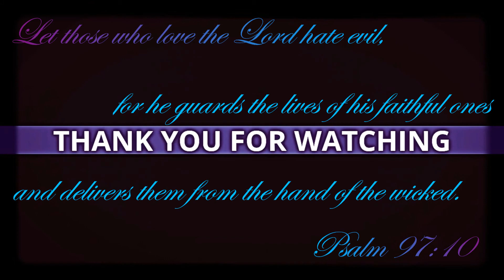My Very First Reaction Video (Re-Edited)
Psalm 97:10

A Re-Edited of my first ever reaction video which was me reacting to an old video my friends and i made some years back.

Thank you so much for the free music and great job on creating it. i truly am a fan. Thank you.